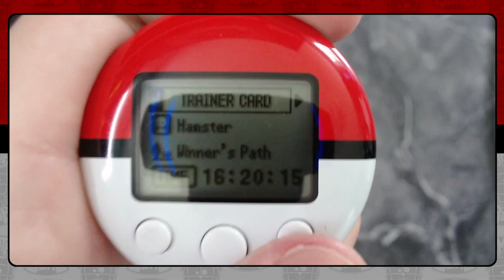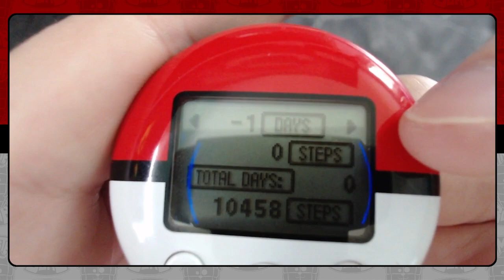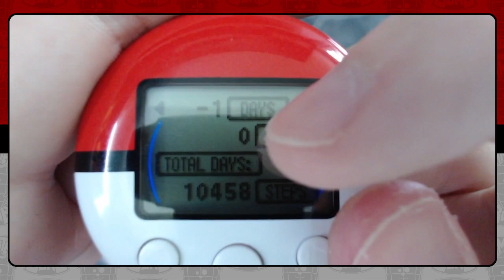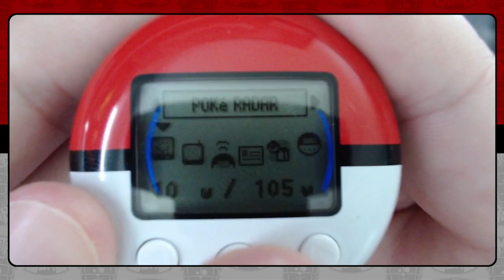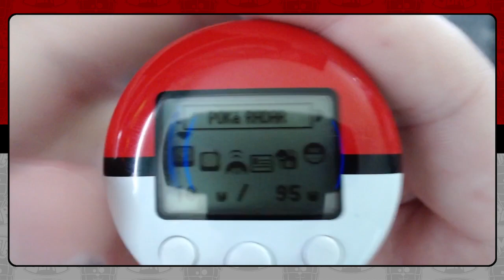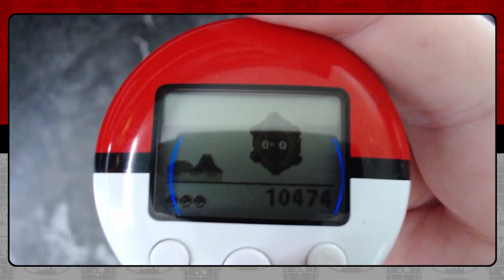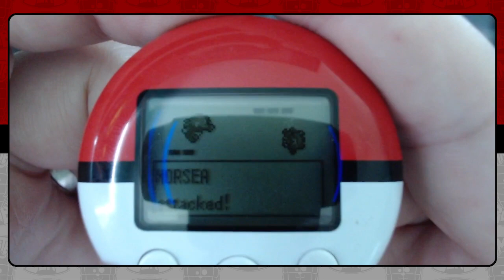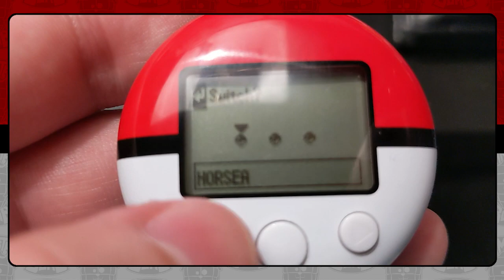The Pokewalker Challenge Ep.3 Tricks & Abuse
As we walk literal miles grinding watts, some tricky exploits begin to pop into Hamster's brain.